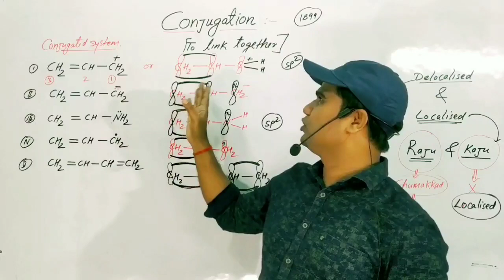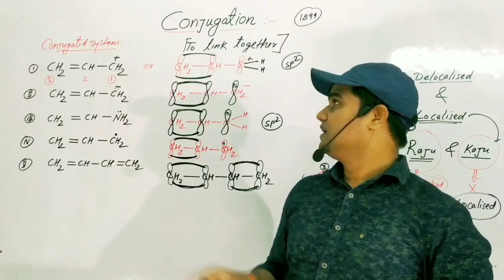Difference and Similarity between resonance and conjugation / SN Singh